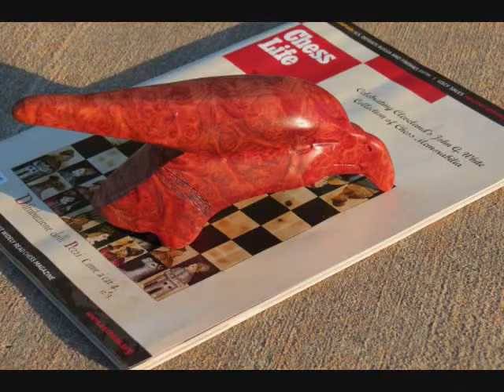Eagle Head Vase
I'm born in France the 24th may 1972 at Morlaix. I live in the United States since 2005; I made some furnitures than you can see at my web site. My house is in Edmond and I live with my wife Laurie, she is chemist... I like the animals and I work at Pets and people in Yukon since april 2008. My hobbies; it's the running (sport), to meet some people...